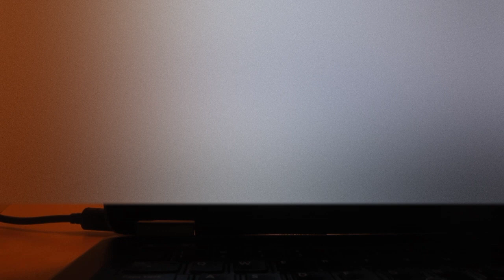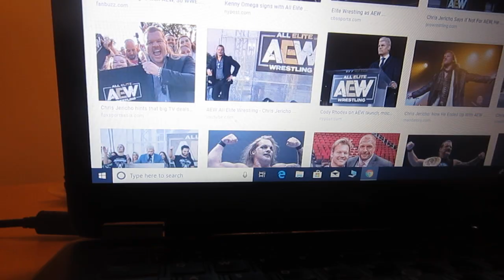AEW talent & WWE alum Chris Jericho of Talk Is Jericho talks estate sale, yard sale, podcast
Interview with All Elite Wrestling talent and WWE alum Chris Jericho, host of the very popular and successful Talk Is Jericho podcast on the Westwood One Podcast Network.
Jericho will wrestle Kenny Omega at AEW's inaugural show Double or Nothing on Saturday, May 25, 2019 from the MGM Grand Garden Arena in Las Vegas. The weekend will also feature the Starrcast II ultimate fan experience.
New episodes of Talk is Jericho are available every Wednesday and Friday.